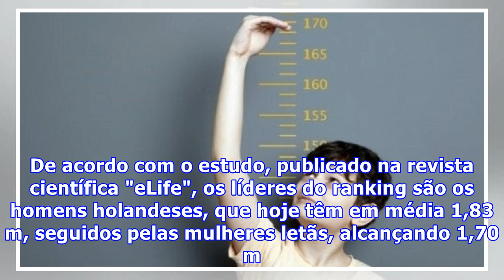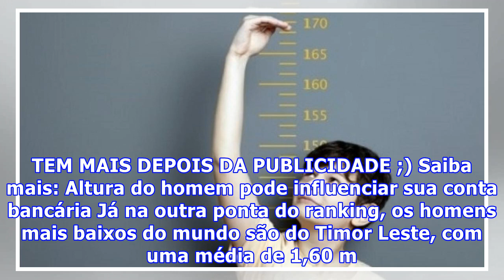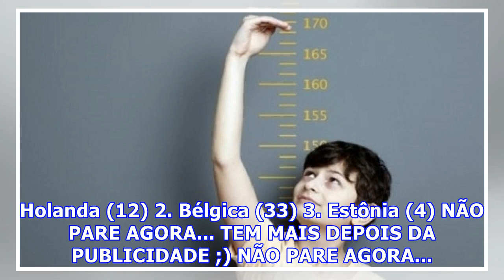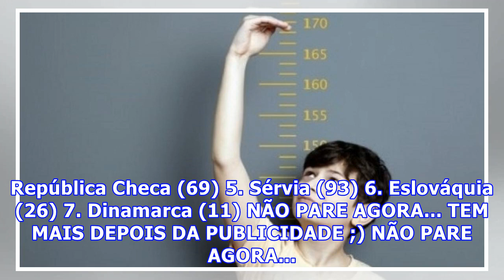Brasileiro cresceu no ranking mundial de altura, mas ainda continua 'baixinho'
Uma pesquisa realizada nos últimos cem anos mostra o crescimento da população de 187 países. De acordo com o estudo, publicado na revista científica "eLife", os líderes do ranking são os homens holandeses, que hoje têm em média 1,83 m, seguidos pelas mulheres letãs, alcançando 1,70 m. NÃO PARE AGORA...